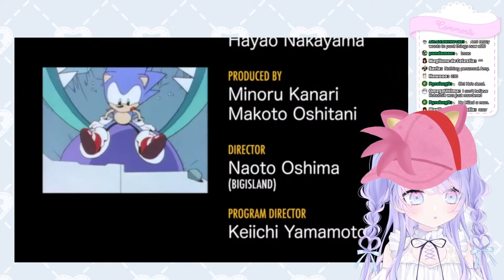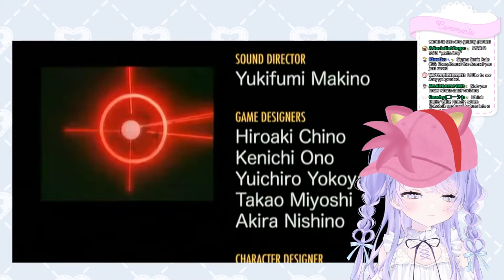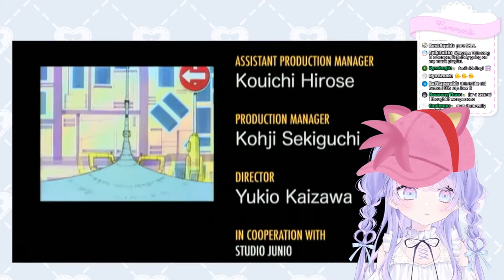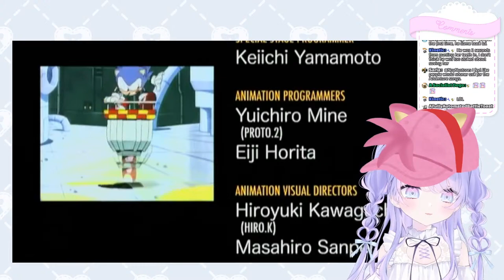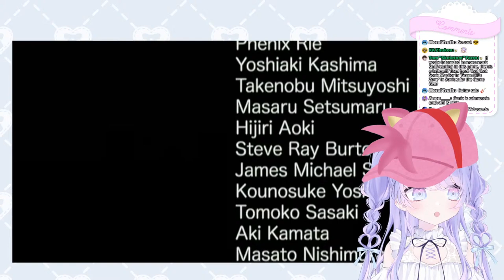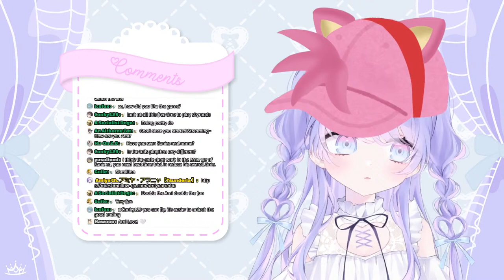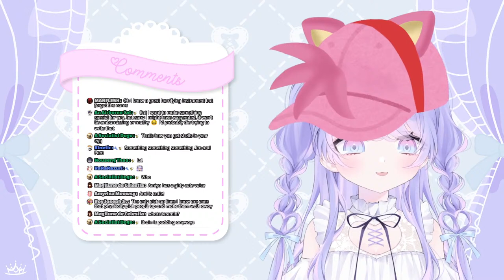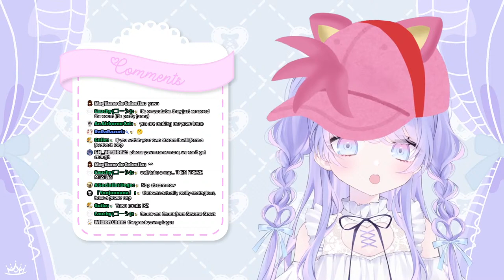【Sonic CD】I've Never Played This, Go Easy on Me!【Tsunderia】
ROLLING AROUND AT THE SPEED OF TIME TRAVEL

୨୧

1. Please do not talk/ask about any personal information.
2. Please be nice and respectful to other viewers.
3. Please do not have personal conversations in the chat.
4. Please do not bring up other streamers/streams unless I talk about them first.
5. Likewise, please do not talk about me or my stream in other streamers' chat.
6. Please refrain from backseating unless I explicity ask for help from chat.
7. Ignore/block/report anyone breaking the rules above.

୨୧

🕸️ Hashtags 🕸️
Art tag
Live
R-18 tag
Memes

୨୧

୨୧

Gifts / ギフト
TalentName c/o Tsunderia
713 W Duarte Rd Unit G #502

୨୧